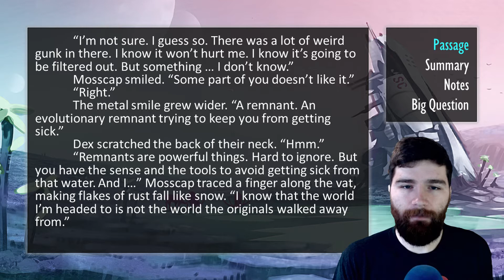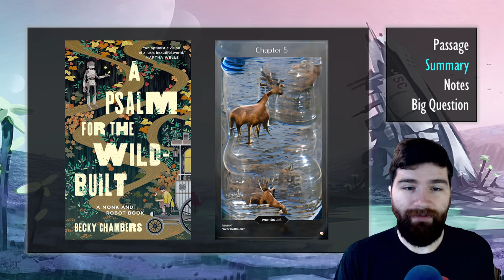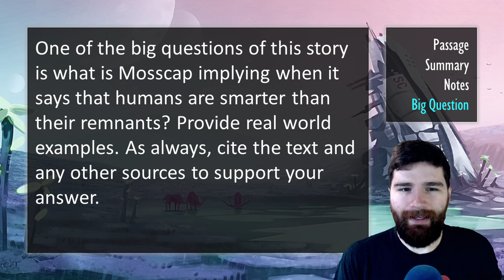Chapter 5 of A Psalm for the Wild-Built by Becky Chambers ┃ Summary & Analysis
This teaching resource covers the speculative / science fiction novel A Psalm for the Wild-Built by Beck Chambers. The novel is a part of the Monk & Robot series. Other notable works include the Wayfarers series and To Be Taught, if Fortunate. A sequel is planned with the title of A Prayer for the Crown-Shy